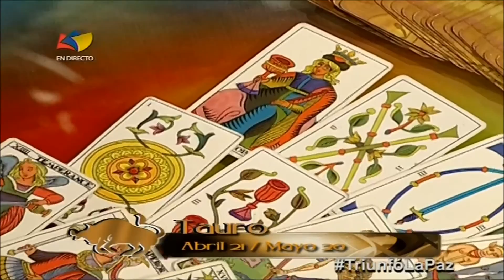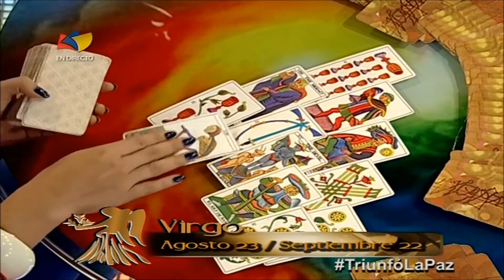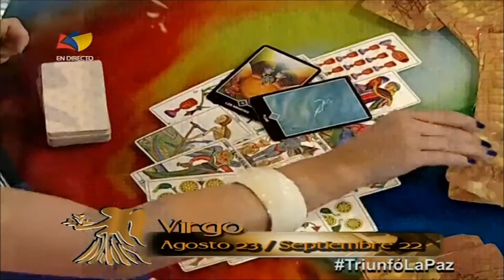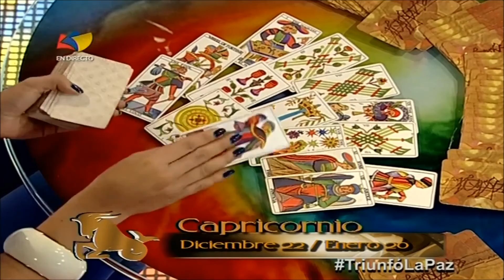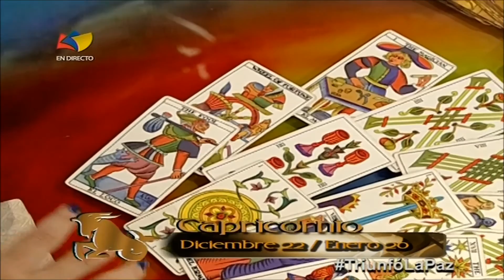TVES - Signos de tierra: Tauro, Virgo y Capricornio 22/09/2015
Signos de tierra: Tauro, Virgo y Capricornio 22/09/2015